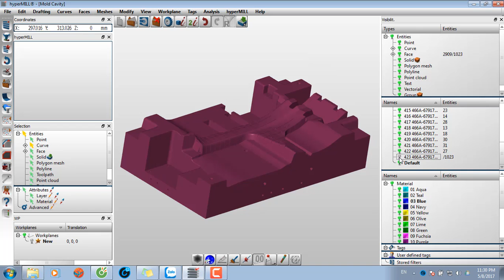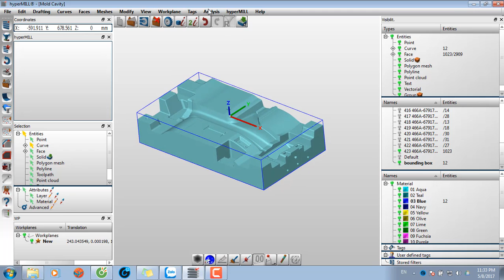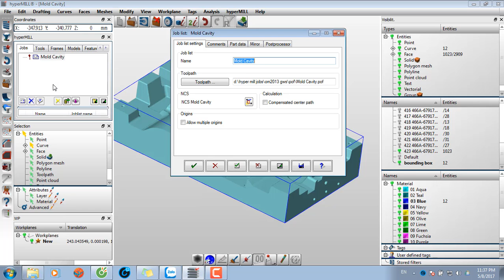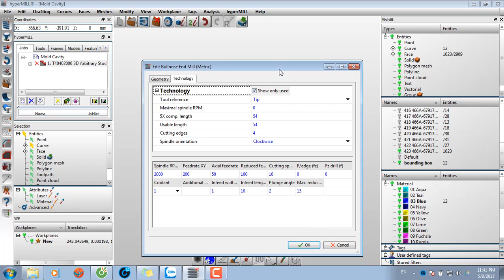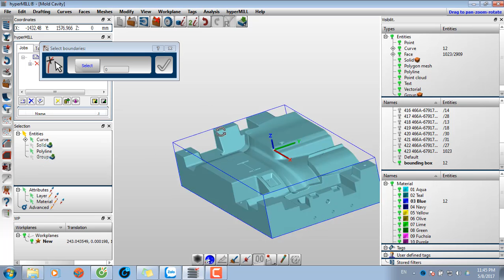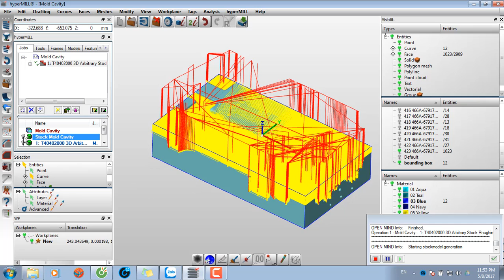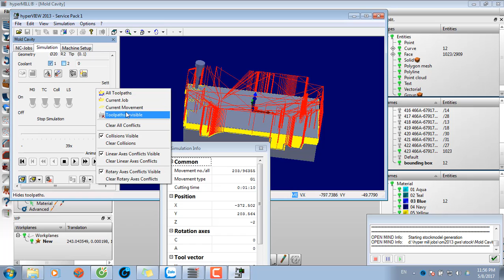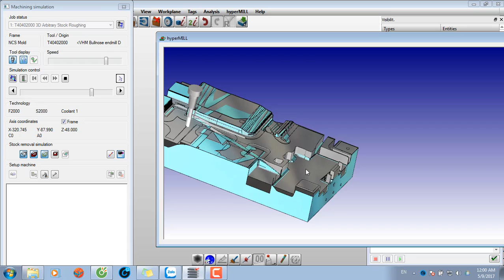HyperMill 2013 Mold Machining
- Nhập Mold Assembly (x_t file)
- Ẩn các chi tiết không sử dụng.
- setup bounding box, Origin.
- Sử dụng công cụ phân tích model của HyperMill 2013
- Tạo Jobs list, thiết lập phôi, model gia công
- Tạo Job gia công thô.
- Mô phỏng, hiển thị phôi sau gia công.
- Các tool mô phỏng trên HyperMill.
- Xem lượng dư còn lại.